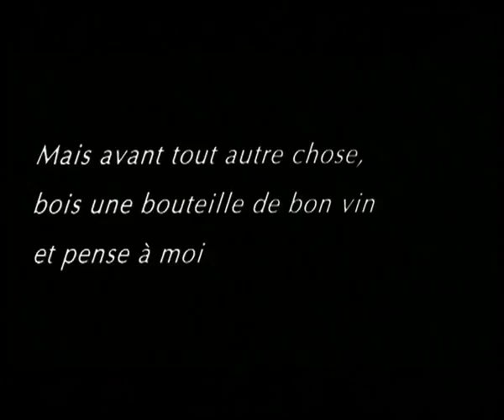Juventude Em Marcha (2006) [Trailer]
Juventude Em Marcha (2006)
Director: Pedro Costa

Many of the lost souls of Ossos and In Vanda's Room return in the spectral landscape of Colossal Youth, which brings to Pedro Costa's Fontain has films a new theatrical, tragic grandeur. This time, Costa focuses on Ventura, an elderly immigrant from Cape Verde living in a low-cost housing complex in Lisbon, who has been abandoned by his wife and spends his days visiting his neighbors, whom he considers his "children." What results is a form of ghost story, a tale of derelict, dispossessed people living in the past and present at the same time, filmed by Costa with empathy and startling radiance.